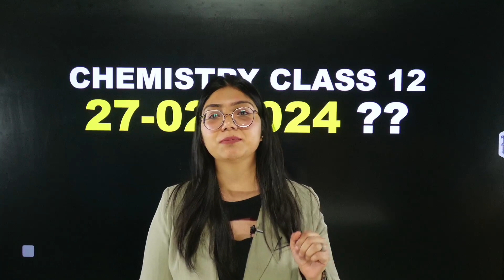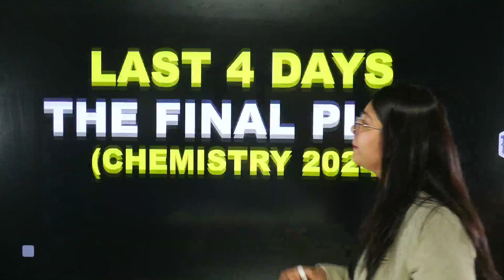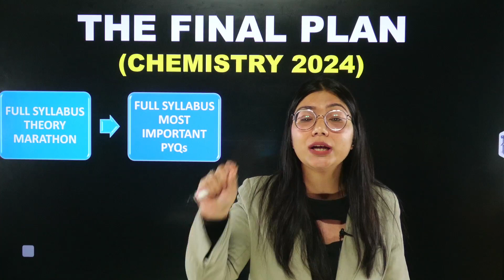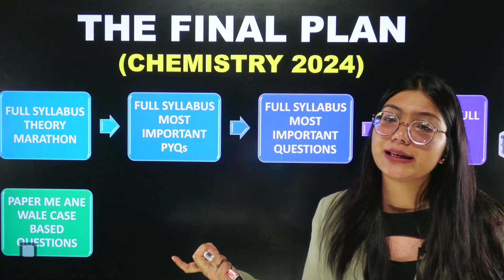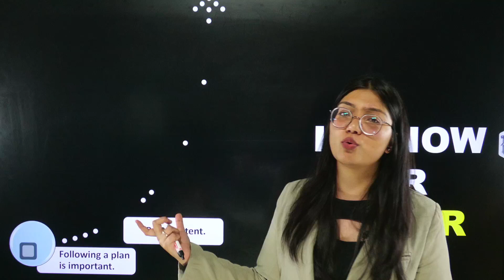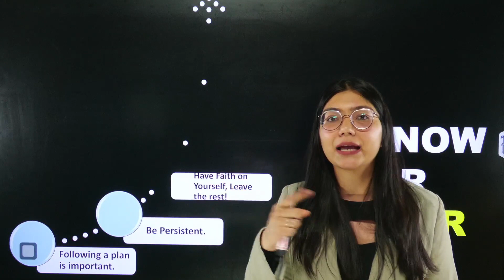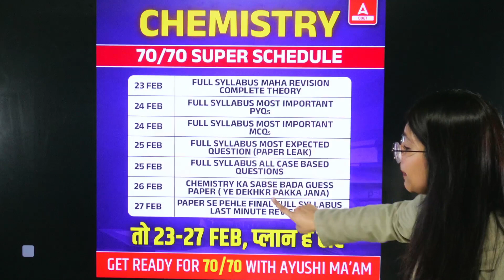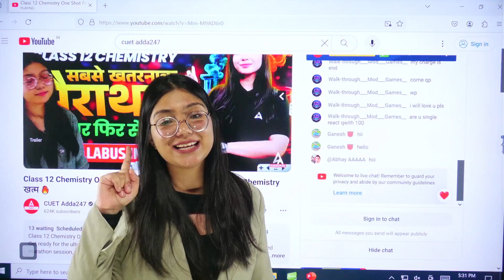How to Score 70 Marks in Class 12 Chemistry? Last 4 Days Preparation Strategy 2024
Batch Admission Query - 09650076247 How to Score 70 Marks in Class 12 Chemistry?  Last 4 Days Preparation Strategy 2024
Unlock the secret to scoring 70 marks in Class 12 Chemistry with Ayushi Mam expert last 4 days preparation strategy for 2024. In this comprehensive guide, you'll discover essential tips and tricks tailored for efficient studying. Ayushi Mam, renowned for his effective teaching methods, shares invaluable insights to help you maximize your performance in Chemistry. Whether you're struggling or aiming for excellence, this video is your key to success.

Start Your CUET Preparation With CUET 2024 Arjun 2.0 BATCH
Join NOW -